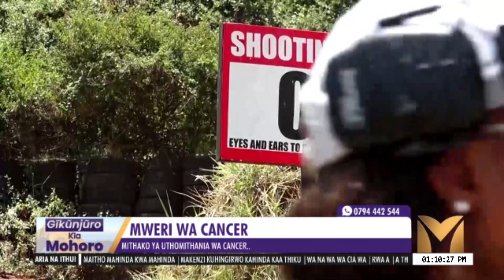Mweri wa Cancer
ngwataniro ya atumia aria mari na marua ma gukorwo na micinga, ngao ni mathaganitie macindano ma kurathukia njirungi niguo kurehe hamwe muingi na mahote gucokaniriria kigina gia guteithia kurigita arwaru a cancer ya nyondo.
pink target ladies rungu rwa ngwataniro ino marendekithia thirikari kugia na thibitari ya kurigitaga murimu wa cancer na hari mubango wa uhc marihi ma kurigita cancer marugamagirirwo ni thirikari.